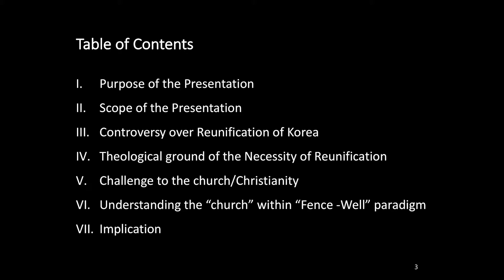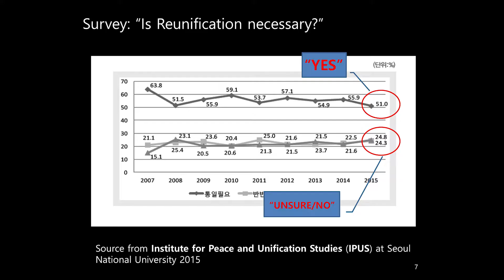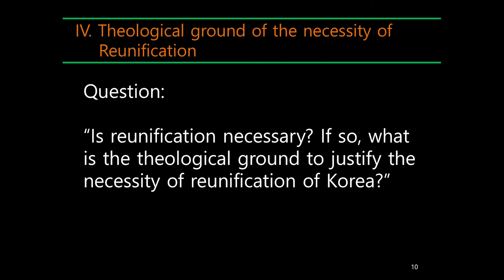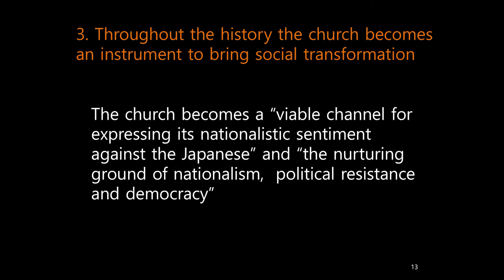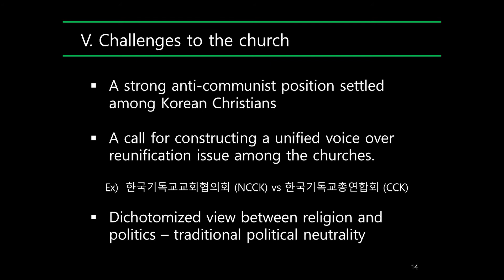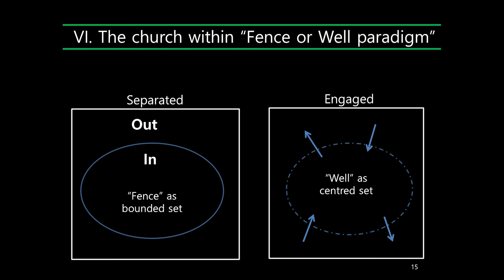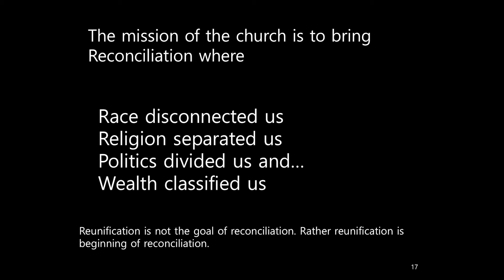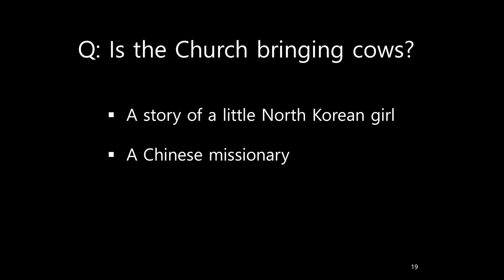Joseph Shin, NZROK Friendship Society Symposium, 2017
Joseph Shin, speaker at the NZ Republic of Korea Friendship Society symposium on Pathways to Reunification of the Korean peninsula, September 8th & 9th, 2017, in Hamilton, New Zealand.  Speaking on:  Fence or Well? Unification discourse from a theological point of view.